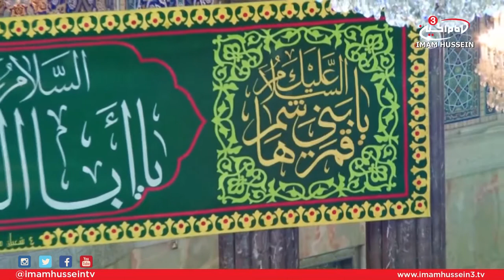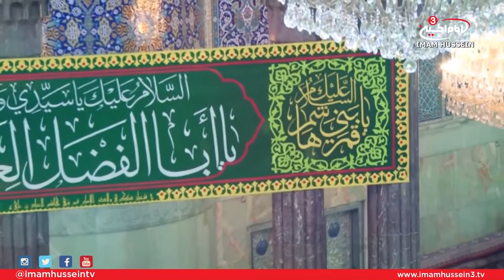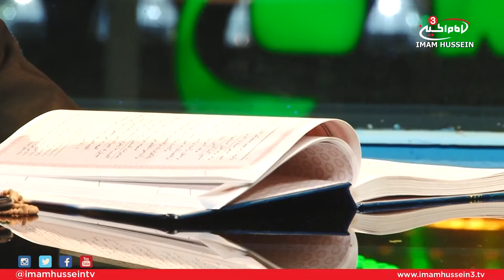Before The Imamah - Sayid Hussein Al-Qazwini 1438/2017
The 5th Imam of Ahlul-Bait was know for his devotion towards Allah and his strong will in disseminating Islamic knowledge to the entire Muslim population. However, when the life of Imam Al-Baqir (before Imamah) is discussed, many forget to mention various events and facts that took place in the life of great individual.
This is why Sayid Hussein Al-Qazwini dedicated the night to touch upon:
1) What is unique about the parents of Imam Al-Baqir?
2) What did the Imam learn from his father?
3) What was the childhood of Imam Al-Baqir like?
4) Which events did the Imam witness?
5) Who was Jabir Ibn Abdillah Al-Ansari what is his relationship with Imam Al-Baqir?

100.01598